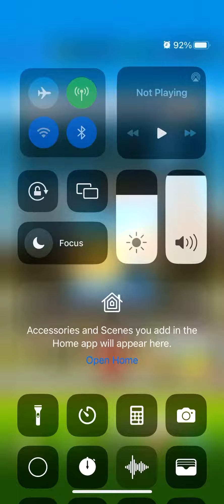Mario Kart Tour- Amsterdam Drift 3R (QuickPlay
I’m playing as Rosalina (Volendam)

Place: 1st